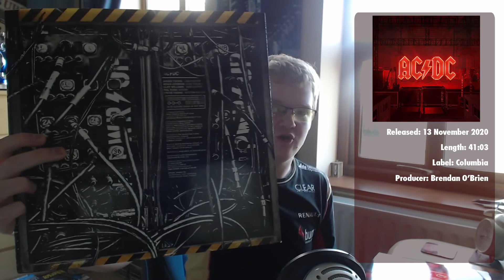Power Up – AC/DC | New Album Review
AC/DC's new album Power Up marks the comeback of Brian Johnson, Phil Rudd and Cliff Williams to the band following various hiatuses. The album has reached #1 in various territories and is the fastest-selling album of 2020 in the UK. I'm Toby from TIJ Music, and today I'm going to be reviewing the new ACDC album, Power Up!